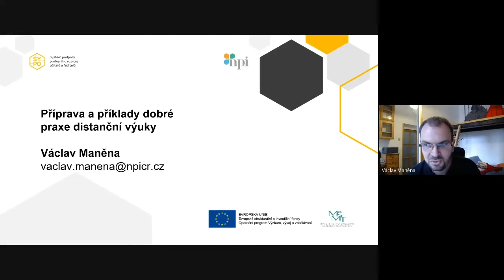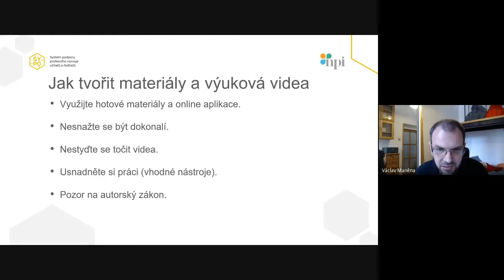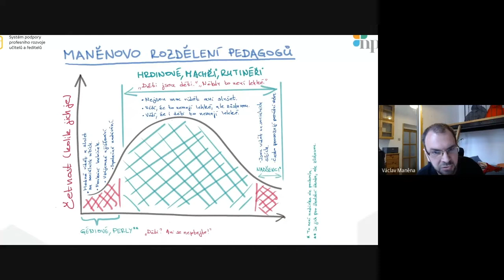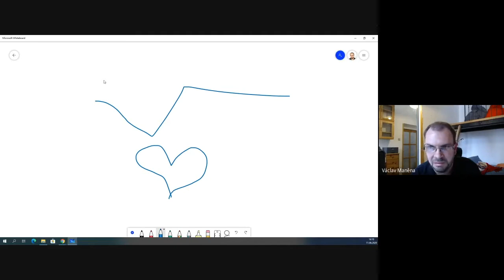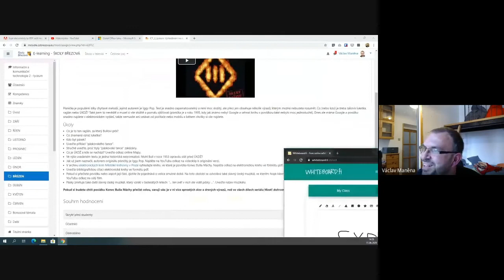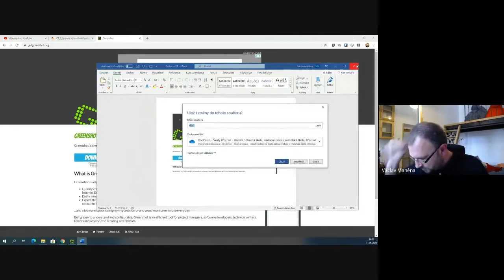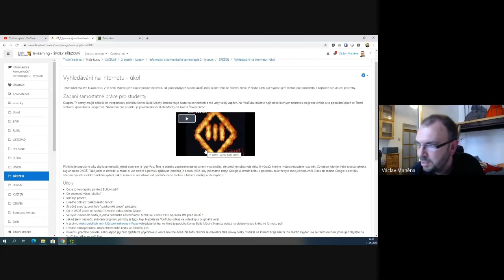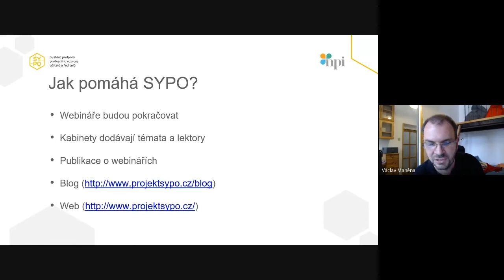Mgr. Václav Maněna, Ph.D. - Příprava a příklady dobré praxe distanční výuky (11. 6. 2020)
Odborný panel SYPO: Současná vzdálená výuka a my všichni tak trochu jako „začínající učitelé“

Datum konání: 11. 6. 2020, 10:00 – 16:00
Cíle Odborného panelu:
- Nalézt východiska v současné situaci učitelů - převažující distanční výuka.
- Ukázat příklady dobré praxe distanční výuky včetně využití vhodných nástrojů pro její vedení.
- Nabídnout postupy, zda a jak hodnotit práci žáků, studentů a jak získávat vzájemnou zpětnou vazbu.
- Nastavit kvalitativní rámec distanční výuky a jejího hodnocení.

Na odborném panelu vystoupili:
Ing. Radko Sáblík, ředitel Smíchovské střední průmyslové školy - Nástroje distanční výuky a jejich hodnocení

Mgr. Petra Mazancová, učitelka na Gymnáziu Josefa Jungmanna v Litoměřicích a předsedkyně Učitelské platformy - Sebereflexe a reflexe práce učitele

Mgr. Ing. Vít Beran, ředitel ZŠ Kunratice, Mgr. et Bc. Jaroslav Střeštík, ředitel ZŠ Šeberov - Vzájemná zpětná vazba učitelé – žáci – rodiče

prof. PaedDr, Radka Wildová, CSc., prorektorka pro koncepci a kvalitu vzdělávací činnosti na UK v Praze, Katedra preprimární a primární pedagogiky PedF UK v Praze - Kvalita distanční výuky a její hodnocení

Mgr. Václav Maněna, Ph.D., odborník na online vzdělávání a zavádění technologií do výuky, učitel ICT na Lyceu ve Školách Březová - Příprava a příklady dobré praxe distanční výuky

prof. RNDr. Jan Picek, CSc., děkan FP TU v Liberci, Katedra aplikované matematiky PF TU v Liberci  - Potřeby učitelů ve vztahu k distanční výuce